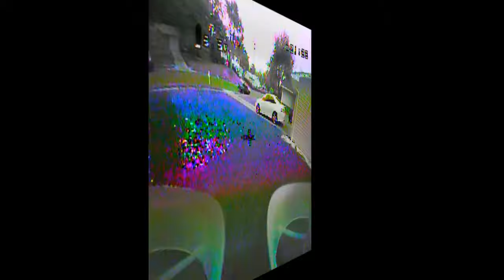Eachine QX 95 Front Yard Flying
Flying and crashing the Eachine QX-95.  Great little quad.